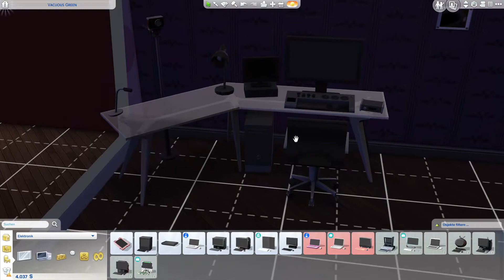Die Sims: 4 - #038 - YouTuber Starterkit gekauft!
---AUFKLAPPEN für weitere INFOS!---
-Euch gefallen unsere Videos? Dann zeigt es mit einem Like!
-Verbesserungsvorschläge oder Meinungen?! Kommentar!

---Social Media---

---Unsere Hintergrund-Musik---

---Erwähnte Websites!---

[ES WURDE NICHTS ERWÄHNT!]

---Gäste---

[KEIN GAST DABEI!]